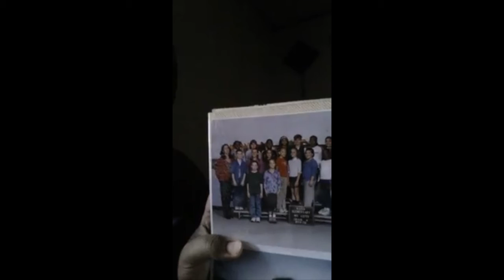Storytime as told by Keya. *Warning this talks about hard hitting ish*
I know I'm always happy smile. whooo...hoooo MUSIC. but there's another side to me.
This is the first time I made a video like this and I have a feeling it won't be the last. It not easy for all to say but it needs to be said.
This was very hard for me to do as far as uploading it., but there's always someone out there that needs to hear someone else out.Keep in mind the recored video before my hair was blue was before i got prego withbaby no.2, before my harsh break up. this was the summer 2016 that i recored this.
If there is anyone that is going through the same thing or that went through the same thing let me know. through my social medias.

 Got anything you want me and mom to react to leave it in the comments below.

Star Struck

Flashing Lights